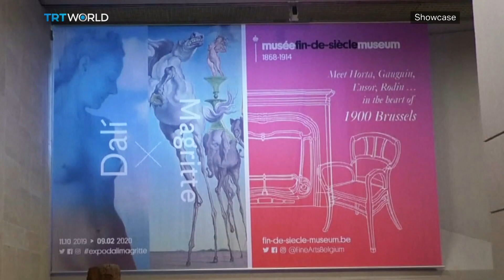Dali & Magritte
The early 20th century was a time in Paris for artists from all around the world to meet, collaborate, fall in love and produce art. For Savlivordor Dali, the first painter he met was Rene Magritte. And nearly a century later, the Royal Museums of Fine Arts in Brussels explores the often-overlooked artistic relationship between the two great surrealist masters.